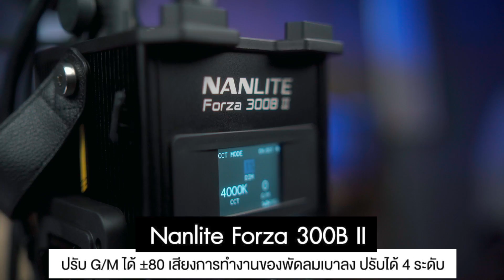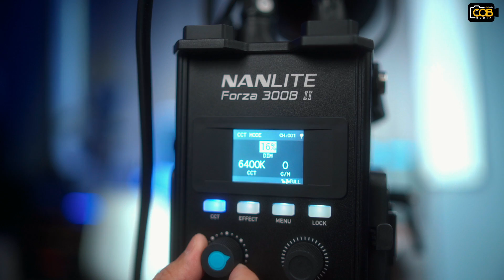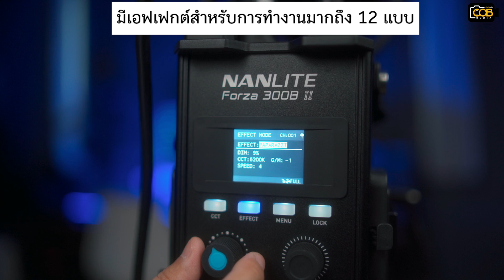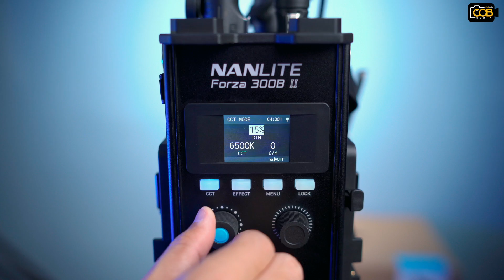รีวิว NANLITE Forza 300B II ไฟสตูดิโอตัวแรง สีตรง เปลี่ยนสีได้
คุณสมบัติของ NANLITE Forza 300B II
· ไฟน้ำหนักเบา ไม่เป็นภาระในการขนส่งเคลื่อนย้ายด้วยน้ำหนักที่เบาเพียงประมาณ 2.75 กิโลกรัม พร้อมกระเป๋าที่แบ่งช่องเก็บเป็นสัดส่วน บุนวมเพื่อกันกระแทก
· ไฟ LED ความสว่างสูง ให้แสงสว่างได้อย่างเต็มที่ทั้งกลางวันและกลางคืน ทั้งให้แสงสว่างนอกสตูดิโอและในสตูดิโอ ให้ความสว่าง 13790 ลักซ์ที่ระยะห่างจากวัตถุ 1 เมตรและเมื่อใส่กรวยแสงเพิ่มทำให้ได้แสงที่สว่างสูงสุดถึง 43480 ลักซ์ที่ระยะห่างจากวัตถุ 1 เมตร
· CCT : 2700K-6500K（GM±80）
· มีเอฟเฟคให้เลือก 12 แบบ ช่วยให้งานวิดีโอสมจริง
· ให้สีที่สมบูรณ์ สีผิว สีวัตถุ สีสินค้า ตรงไม่เพียนโดยให้ความแม่นยำสีสูง CRI 96, TLCI 97
· ควบคุมผ่านแอปพลิเคชั่นได้
· เสียงการทำงานของพัดลมเบาลง ปรับได้ 4 ระดับ Smart / Low Speed / Full Speed / Off
· สามารถใช้งานกับแบตเตอรี่ V-mount 1 ก้อน ได้ที่ความสว่างสูงสุด 45%